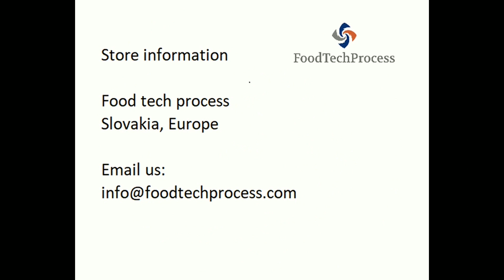Vertical volumetric filler TEFV 1, TEFV 2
Dosing machines allow manufacturers to dispense fluids or semi-solid fluids - they may be food, cosmetic or chemical products. These machines are for example suitable for dosing oil into cans. However, other food or chemical liquids may also be filled into different types of packaging.

For more information about filler- please contact sales department